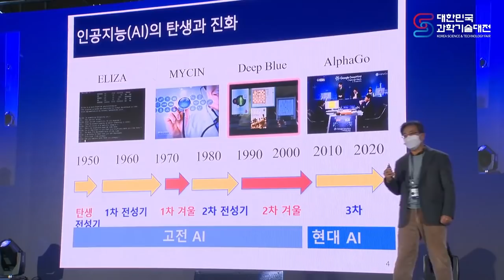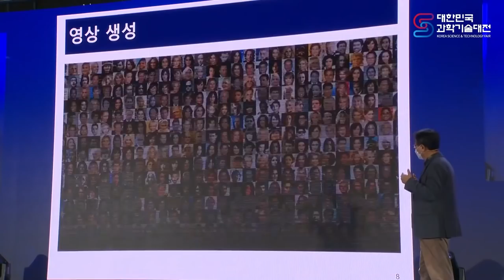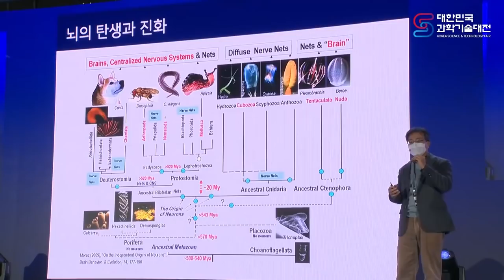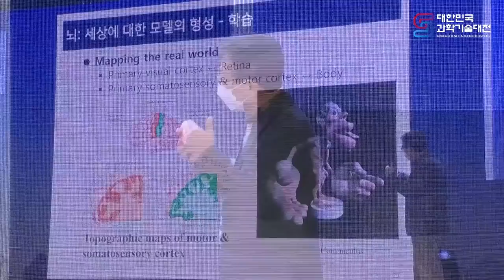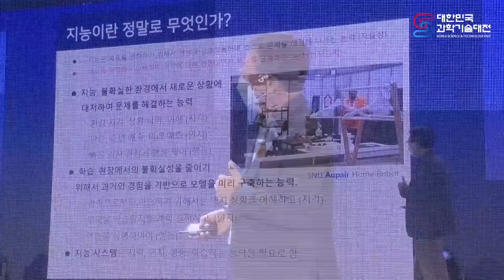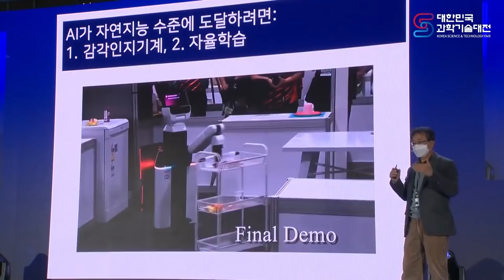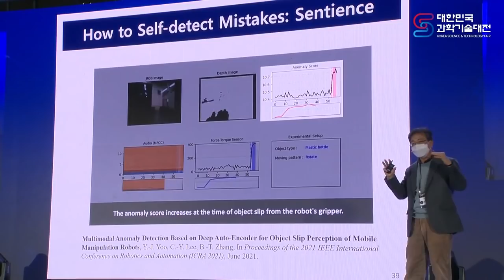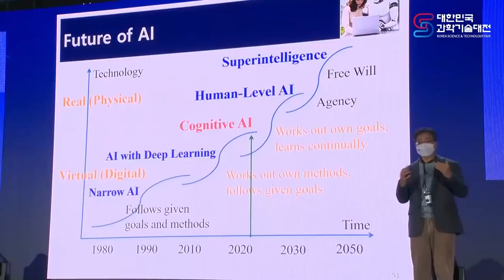[강연] 초거대 AI와 인간의 뇌 by장병탁ㅣ2021 '대한민국 과학기술대전' 첫번째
2021 '대한민국 과학기술대전' 강연─ 첫번째
초거대 AI와 인간의 뇌 ─ 서울대학교 장병탁 교수

대한민국 과학기술 성과를 볼 수 있는 '2021 대한민국 과학기술대전'에
카오스재단과 과학책방 갈다가 '강연'으로 참여하였습니다.

[개요]
과학, 우리의 깐부?
뇌과학과 미래과학을 주제로 펼쳐지는
과학 강연과 관객 참여형 퀴즈쇼&공연

[일정]
(DAY-1) 12/22(수) 15:00~18:00
①초거대 AI와 인간의 뇌 ─ 서울대학교 장병탁 교수
②알고리즘과 디지털 부족 사회 ─ 서울대학교 장대익 교수
③메타버스, 디지털세상, 그리고 뇌 ─ 궁금한뇌연구소 장동선 대표

(DAY-2) 12/23(목)  14:00~16:30
①얼음과학 : 스케이팅에서 투명전극까지 ─ 포스텍 박문정 교수
②양자컴퓨터의 현재와 미래 ─ 성균관대학교 정연욱 교수

주최: 과학기술정보통신부
주관: 한국연구재단, 한국과학창의재단
후원: 국가과학기술연구회, 한국과학기술단체총연합회, 한국과학기술기획평가원, 정보통신기획평가원